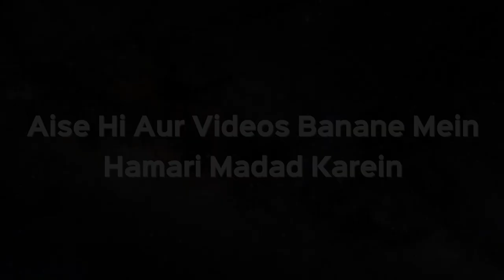Quran Khawani Karna Ya Karwana Kaisa Hai | Kya Quran Khani Kar Sakte Hain | Sk Kifayatullah Sanabili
Quran Khawani Karna Ya Karwana Kaisa Hai | Kya Quran Khani Kar Sakte Hain | Sk Kifayatullah Sanabili | iPlus TV